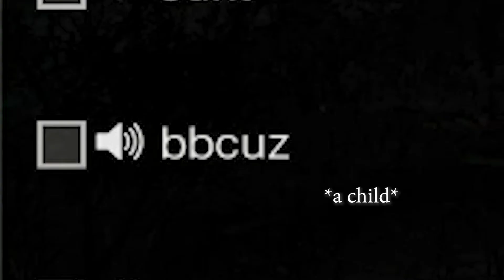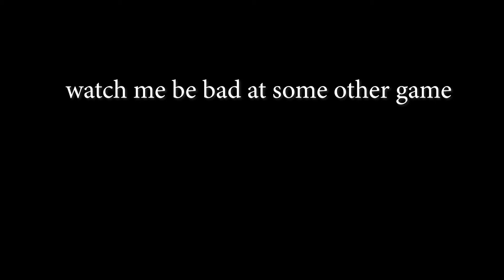Gotta Get Down on Friday!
Everyone's looking forward to the weekend!